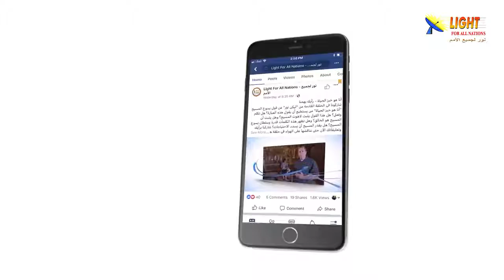478:06 تأثير الصلاة وطرد الأرواح الشريرة من مدينة الموت